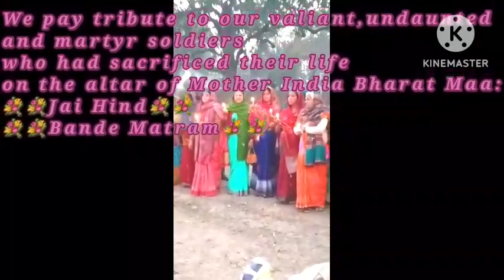Pulwama Attack#The Black Day In Indian History💐💐💐💐